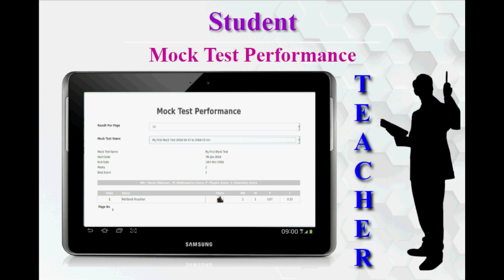Teacher Features in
Some of the necessary features  for Teacher. All together there are more than 80 plus features only for Teachers.